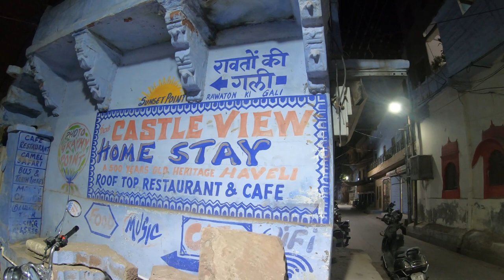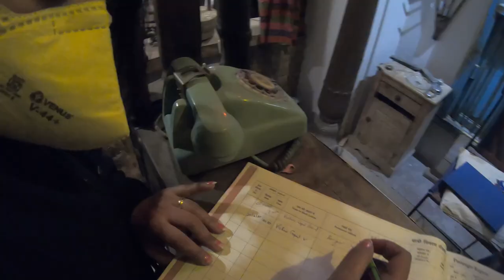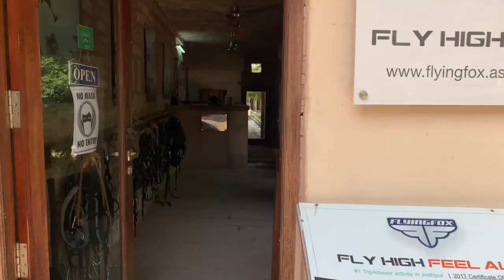Jodhpur Adventure | Castle View Home Stay | Mehrangarh Fort | Zipline Adventure | जोधपुर Rajasthan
We visited the Blue Jewel of Rajasthan - Jodhpur, the second largest city in Rajasthan which is popularly known as "The Blue City". Jodhpur was historically the capital of the Kingdom of Marwar, which is now part of Rajasthan. The city was founded in 1459 by Maharaja Rao Jodha, a Rajput (one of the warrior rulers of the historical region of Rajputana), and served as the capital of the princely state of Jodhpur. The city is famous for its charming locations and is often featured in various Indian and international movies, including The Dark Knight Rises directed by Christopher Nolan, Baadshaho, The Darjeeling Limited, The Fall, Hum Saath-Saath Hain, Shuddh Desi Romance, Kung Fu Yoga , Loafer (starring Varun Tej and Disha Patani), Airlift etc.

Hey if you have not yet watched our previous vlogs from Jaisalmer then click the below link to watch:-

Our journey started from Jaisalmer, we boarded a bus to reach here , around 4:00am in the morning we reached in jodhpur city and we did booked our stay in advance at Castle View Home Stay, a 500 year old heritage haveli which was previously a private home, now converted into the Castle View Home Stay for tourists. Its located in the blue town wherein there are quite a few homestays in the vicinity. However, castle view has a distinct advantage of being the taller as it gives a beautiful view of the fort and surroundings.

If you want to book your stay here and want to check the rates you can click the below link we paid Rs.1080 for the stay ( inclusive of all taxes but excluding breakfast )

Castle View Home Stay is decorated in traditional Rajasthani textiles, original art and furnishings. The rooms are artistic and traditionally styled with modern amenities and en-suite bathrooms. It also has a rooftop restaurant overlooking the stunning Mehrangarh Fort and the city .

Morning we stepped out to visit the most formidable and magnificent fort of Rajasthan, the famous  Mehrangarh Fort, which happened to be a walking distance away from our home stay . Rising perpendicular and impregnable from a hill which is 125 meters above Jodhpur’s skyline, Meherangarh fort is truly the 'Citadel of Sun'. This historic fort is packed with history and legends.
As we had a very limited time , so we decided to skip seeing the entire fort instead we opted for the iconic six zip line tour over the lakes and battlements of Mehrangarh Fort , organized by Flying Fox. Gliding over the myriad landscapes of one of the largest forts in Rajasthan is truly unforgettable experience. There are 6 spectacular zip lines up to 300m long, totaling 1080m of flight and two trained instructors are there to guide you throughout your zip tour. I, would say you should not to miss this specially if you want to feel the pure rush of adrenaline.
Even UK's Prime Minister "Mr.Boris Johnson," during his visit did experienced this and said "shall I tell you the best thing about Jodhpur? It's the zipwires that send you like Batman around the moats and the crenellations. It's stunning!"

Best time to visit Jodhpur is November to March (winter months) as the temperature here is much cooler and summers here can be extremely hot and humid.
If you are visiting from Delhi to Jodhpur distance is around 565km around 12.5 hrs. of drive by road. Direct trains from Delhi, Jaipur can be availed to reach Jodhpur. The nearest airport is Jodhpur airport.